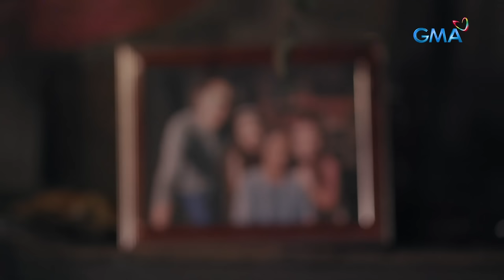Makiling: Seb, PINAGSAMANTALAHAN si Amira! (Episode 28) (with English subs)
Aired (February 14, 2024): Muling lumabas ang pagiging masamang tao ni Seb nang pagsamantalahan niya si Amira.